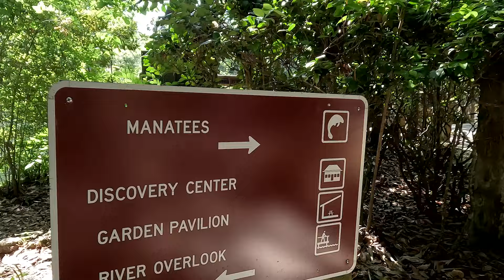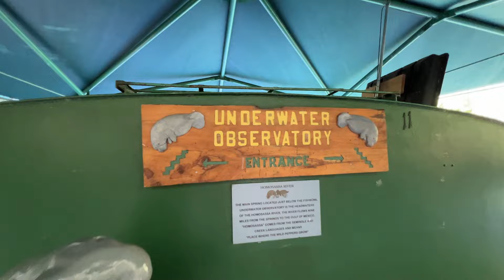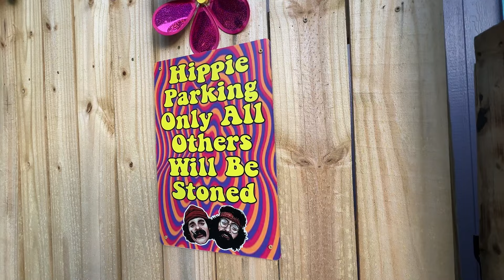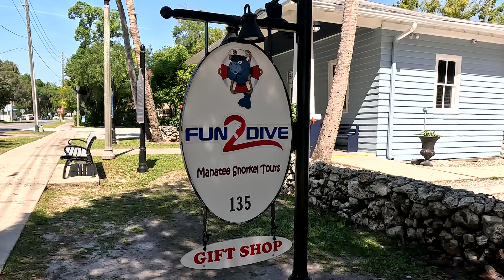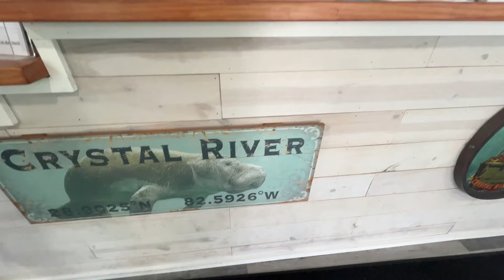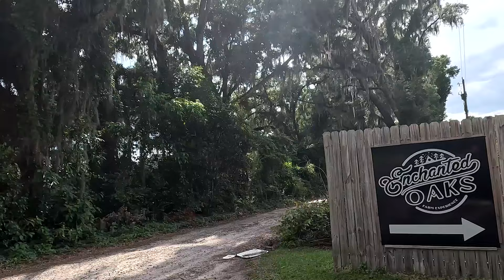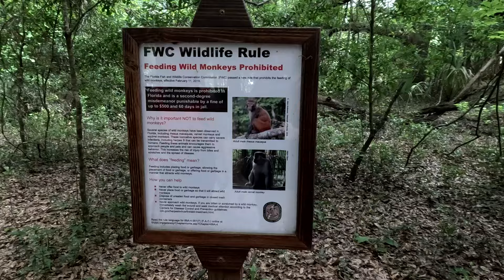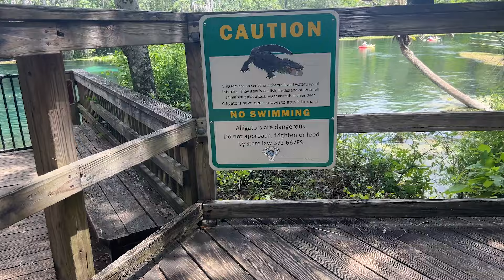Swimming with Florida MANATEES!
Swim with Florida MANATEES! and an Epic Kayak Trip

was an amazing company to snorkel with the mantees.

was the most epic kayaking experience. and our guide Brad was top notch and super informative you can follow him on TikTok- @bradmullins1987 aka bradtheoriginal for more manatee and springs fun.

Coastal Country Mailing Address-
4501 Barrancas Ave
STE-G #177